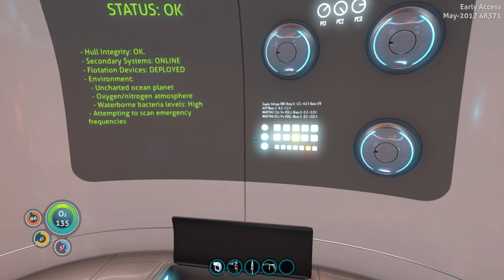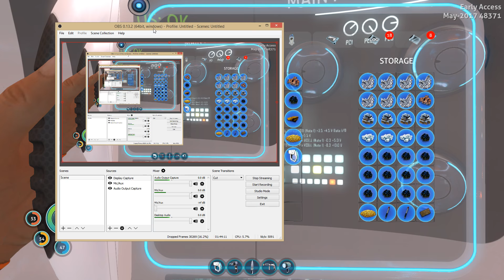Subnautica LIVESTREAM - WE NEED TO LEAVE THIS PLANET, UNCOVERING THE EMPERORS SECRET?- PT 1 Gameplay